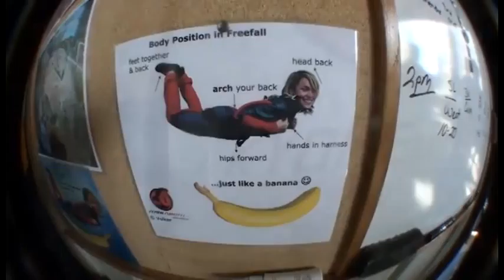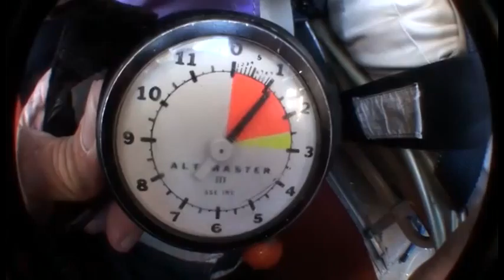3418 Venkata rocks his skydive with Surfcity!